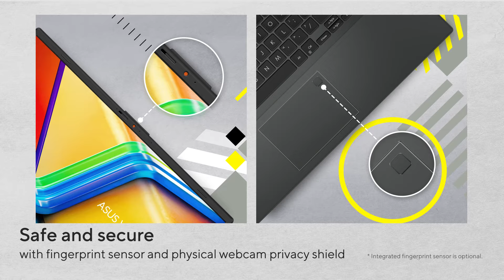ASUS Vivobook Go 14/15 E1404 - Laptop Pelajar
Dibuat khusus untuk pelajar, Vivobook Go E1404 hadir dengan fitur dan spesifikasi yang mumpuni. Prosesor AMD Ryzen 7000 series, dikemas dalam desain tipis dan ringan.

Selesaikan apapun tugas sekolah kamu bersama laptop ASUS Vivobook Go E1404 baru!